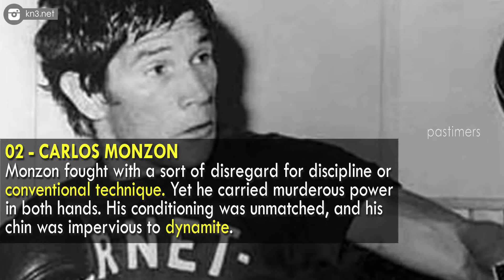10 Best Boxers Who Went to Prison || Pastimers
Floyd Mayweather was supposed to begin his 90-day—or at least 65-day—jail sentence this week in Clark County, Nev. The pound-for-pound stalwart was granted a continuance just before initiating the term of his incarceration.

The following list includes those who were imprisoned before, during and after their careers. In some cases, the experience launched a successful career or life rehabilitation. In others, it was the end of a tumultuous existence.